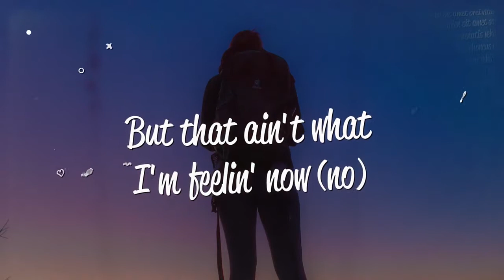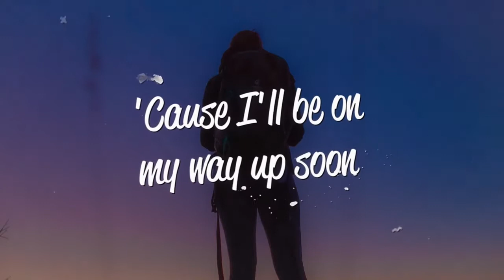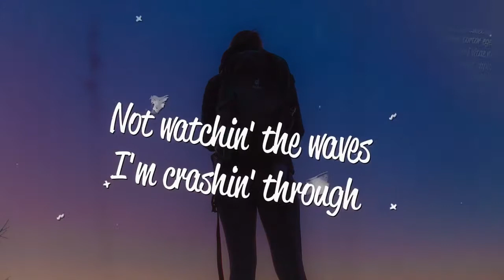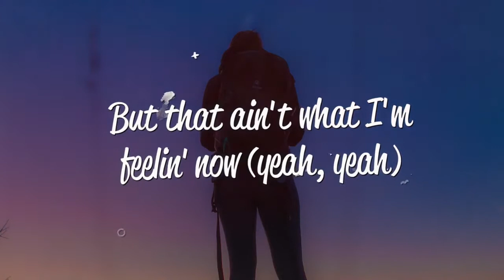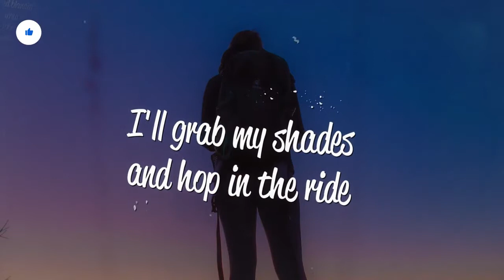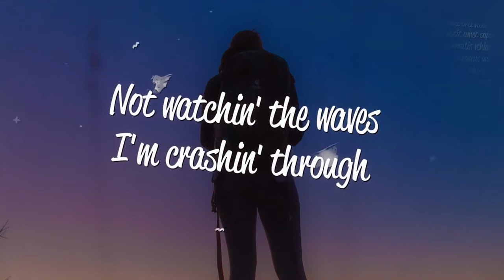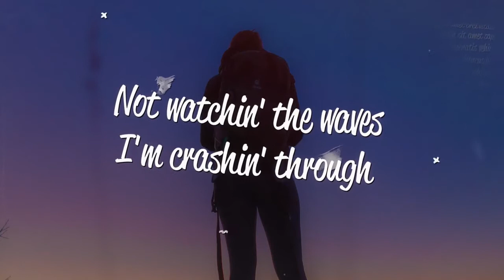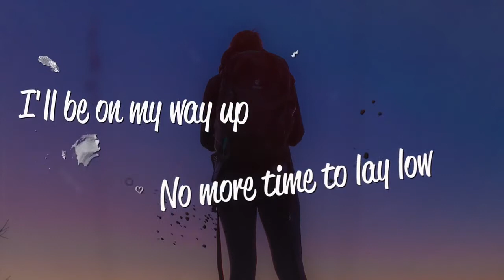Conro & Nevve - Way Up (Lyrics).mp4